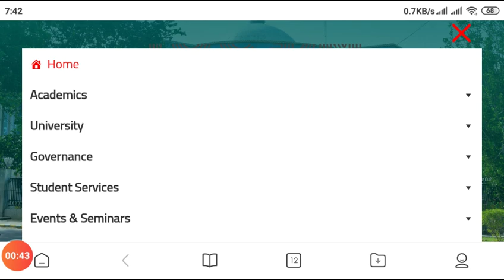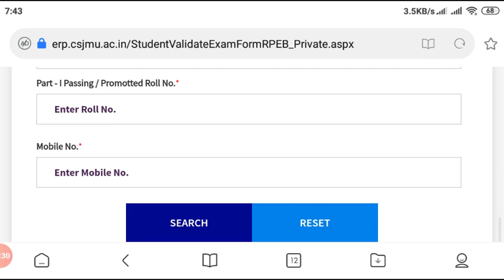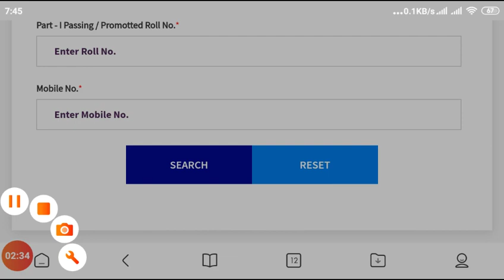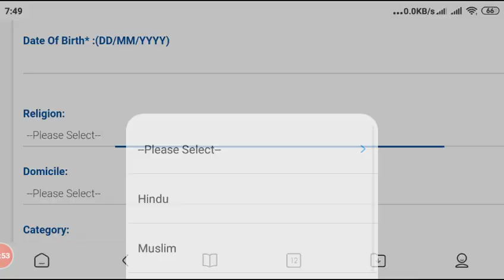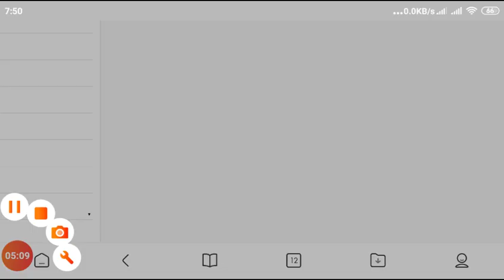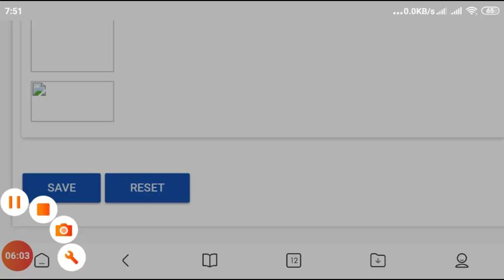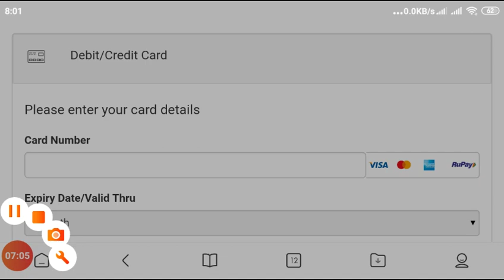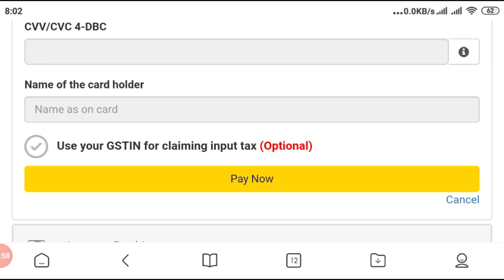Csjmu Private Form Kaise Bhare 🔴|Kanpur University-How To Apply For Private Form 2022